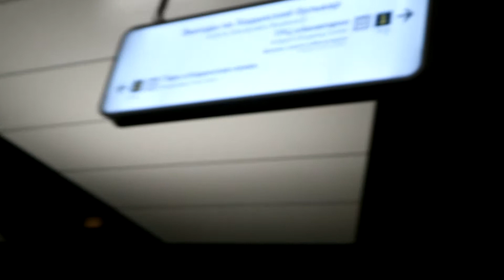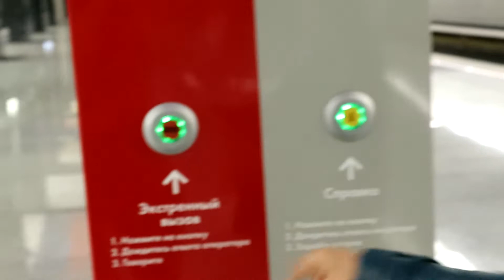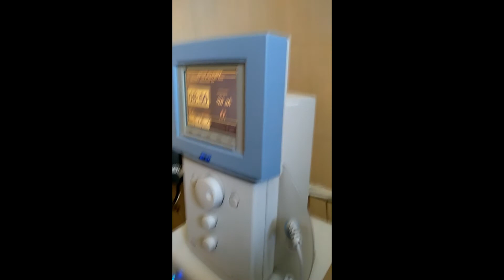Russiano/pilipino Moscow Subway info.& massage therapy!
this is just subway information  and his massage doctor session appointment...